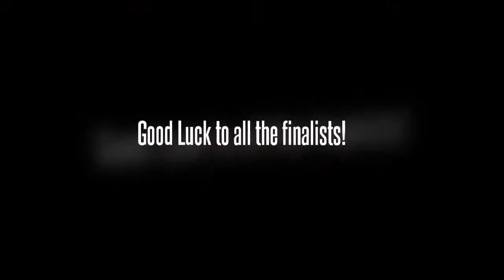Miss Scotland comes to Kimble's